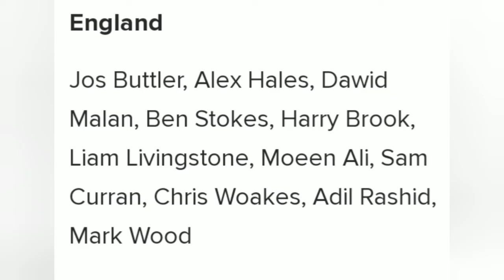T20wc Prediction Australia vs England Match No.26th किसकी होगी जीत Who will win